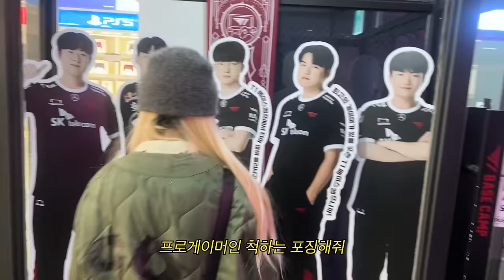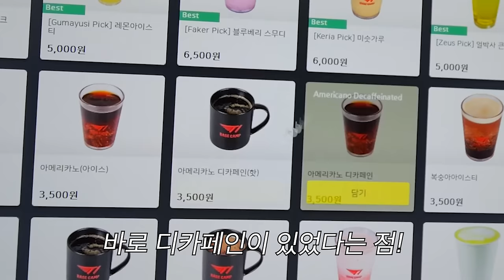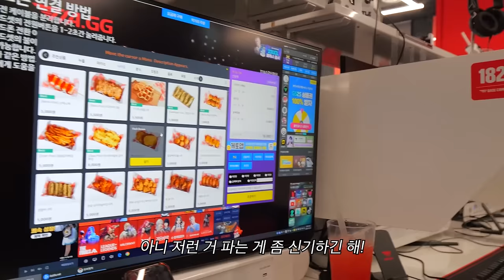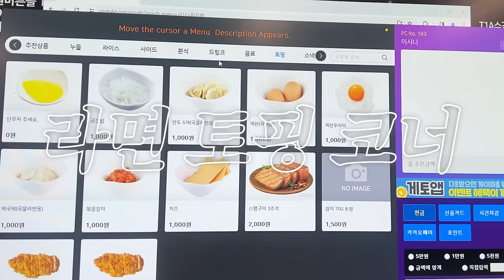올만에 공복에 달려가 날뛰는 폭풍 PC방 먹방😏🔥 | (삽겹살덮밥,치즈까르보면,불짜장덮밥,갈릭치즈감튀,냉우동,치즈아란치니,와플,치킨,커피 등~) T1피시방 리뷰!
일어 자막 번역 도와주신분 - 혜린님